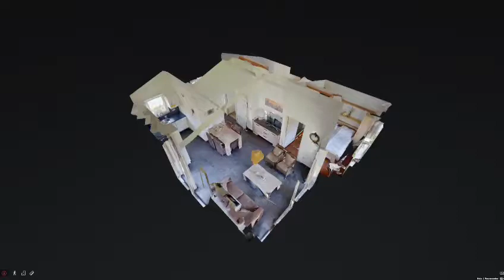Huinerhofje 3 (snelcode: 35756) #1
Over het vakantiehuis: Vrijstaand stenen bungalow / vakantiehuis met omheinde priv&eacute;tuin op klein priv&eacute;park (totaal 4 huisjes) aan de rand van de uitgestrekte bossen in Putten. Rust en vrijheid staan centraal.In de mooie omgeving van de Veluwe vindt u dit compleet ingerichte vakantiehuis voor maximaal vier personen. E&eacute;n ruime slaapkamer en een kleine slaapkamer met twee bedden. Het huis bevindt zich op een kleinschalig parkt in een hofje met vier woningen in het gebied 'Krachtighuizen'. Twee parkeerplekken en een ruime schuur met electriciteit. De woning is gebouwd in 2006 en de totale perceelgrootte is bijna 400 m2 eigen grond. De woonkamer met eethoek heeft dubbele deuren naar het terras en ruimne tuin. De open keuken is voorzien van gaskookplaat, afzuigkap, vaatwasser, oven en koelkast. In de schuur staat een diepvries. De badkamer heeft een inloopdouche met glazen wand, en wastafel. Gratis Wifi.Het vakantiehuis staat op een heel rustige plek en is een fantastisch uitgangpunt voor eindeloze wandel- en fietstochten.&nbsp;&nbsp;Indien dit huisje niet vrij is, kijk dan naar het bijna identieke vakantiehuis aan 'de overkant' Huinerhofje 2. Wellicht is dit wel vrij.